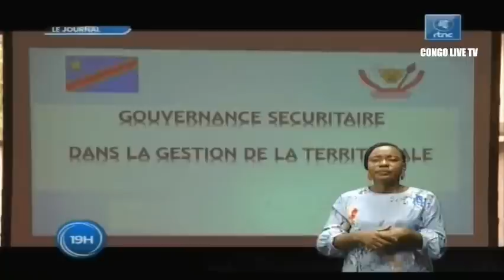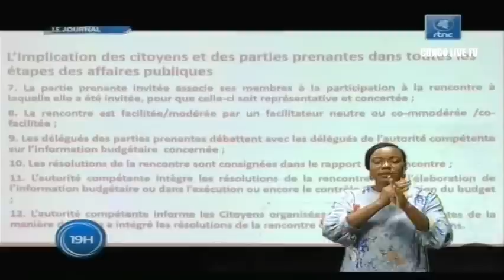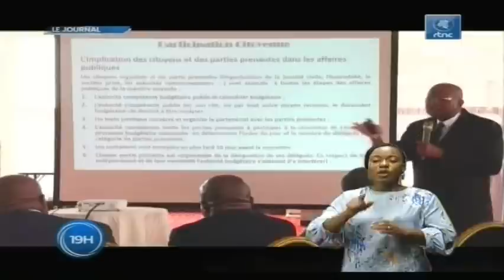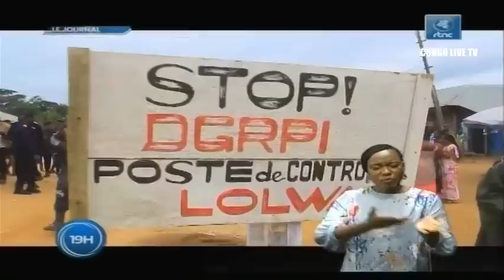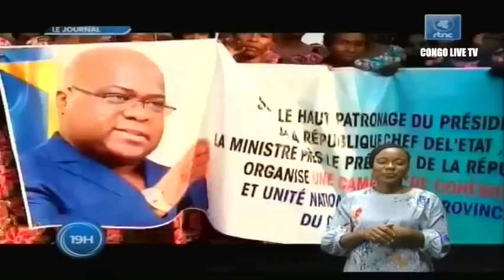🔴RDC : SUIVEZ LE GRAND JOURNAL DE CE JEUDI LE 21.07.2022 RTNC EDITION 19H00